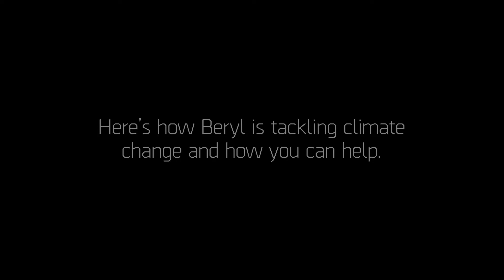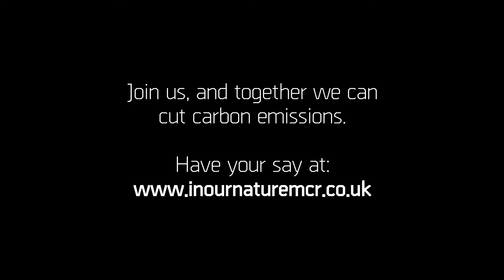UN International Day of Older Persons - Beryl